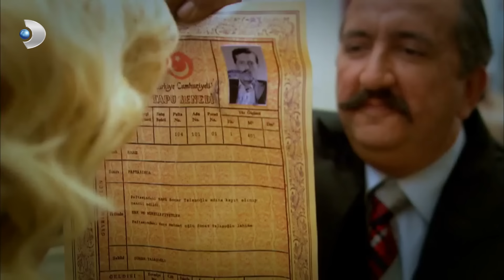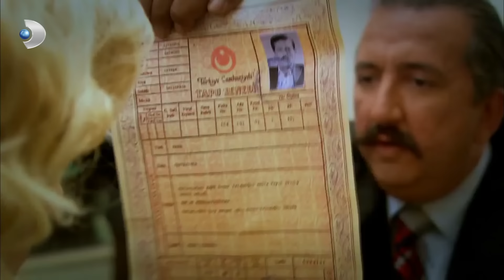Soner, Ali Kaptan'ın Evini Aldı! - Öyle Bir Geçer Zaman Ki 84. Bölüm